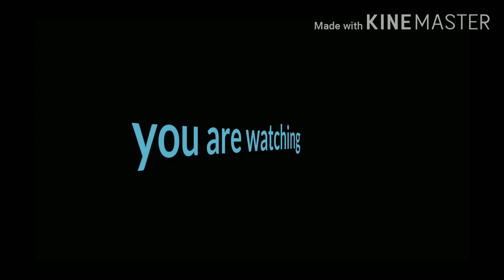My intro? Maybe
I may do a shorter one